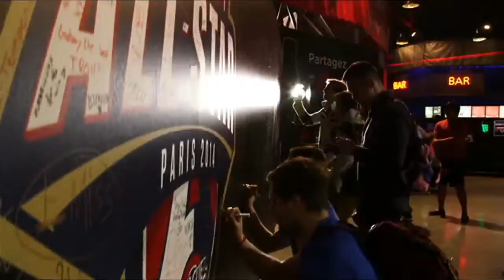2014 All-Star Paris Highlights [HD]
Official highlights